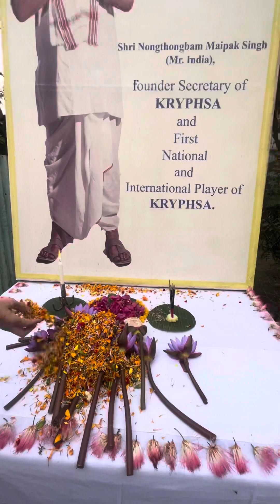LAST RITES OF SON OF MANIPUR: NONGTHOMBAM MAIPAK 🤍🌸🕊️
Not that we’re trying to scare you, but death is the ultimate truth. As we all are mortal beings, all of us have come to this world with a confirmed two way ticket.

It’s just a matter of when, where and how. But we all are destined to end up in our graves and mix with the soil one day. Yet that doesn’t stop people from killing each other. They’re perhaps in a hurry to send you home, for some funny reasons.

Nevertheless, while we sadly don’t have a say or control over our death. What’s more important is how well have you lived your life. And besides all the worldly pleasures, what have you left the world to remember you, when you’re gone for good?

And that’s one of the prime reasons why we started Imphalgram.

To have not gotten a chance to meet you in our lifetime, would always be one of our regrets. But we’re glad and feel blessed to have been at the least, a part of your last and final journey.

Your legacy, and story would inspire generations to come (us included). Until we meet again, for one last time… Goodbye Maipak, Goodbye Legend!! 🤍🌸🕊️🙏🏻✨